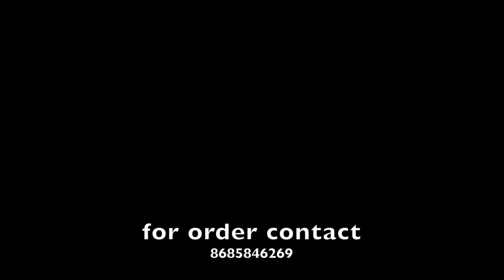Steroids जैसा result naturally : UPTO 50 PERCENT OFF ON SUPPLEMENTS : 5 Types Mydrol Tablet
buy original supplements with gst bill
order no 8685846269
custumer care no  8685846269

delivery within two days

in this video I will cover :
Steroids जैसा result naturally
UPTO 50 PERCENT OFF ON SUPPLEMENTS
5 Types Mydrol Tablet
best supplements sale in 2024
mass gaining under 2000
sasta mass gainer konsa hai
best natural gaining tablets
best gaining tablet
gain size without steroid
50 percent off on supplements
supplements on sale
python mydrol tablet for gaining
golddrol tablet for gaining
best gaining supplements
best offers on supplements in 2024
best supplements sale
best mass gainers
top 5 mass gainers
top 5 protein
बिना स्टेरॉयड के बॉडी कैसे बनाए
नैचुरली बॉडी कैसे बनाए
नैचुरली गेनिंग करने के लिए टेबलेट्स
बेस्ट साइज टेबलेट कॉन्सी है
नैचुरली गेनिंग कितने दिन में होगी
सेल ऑन सप्लमेंट्स